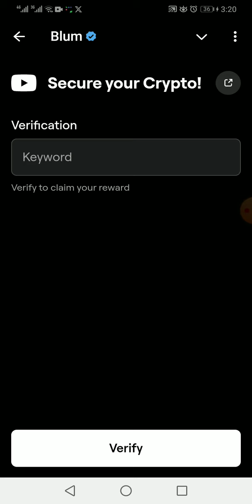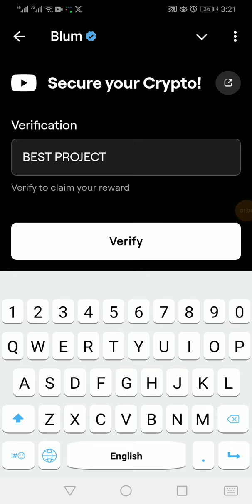secure you crypto blum code || secure your crypto Blum Answer || blum code codevide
1) secure you crypto blum code

2) secure your crypto Blum Answer

3) blum code codevide

4) ali crypto 12

alicrypto12

blum video code blum

code blum

blum code